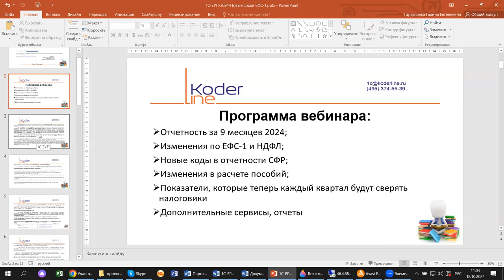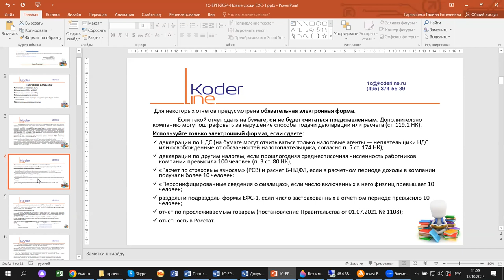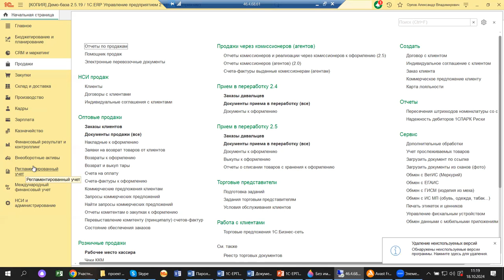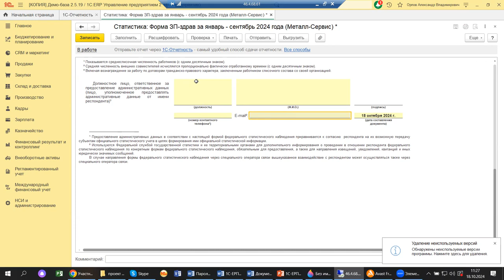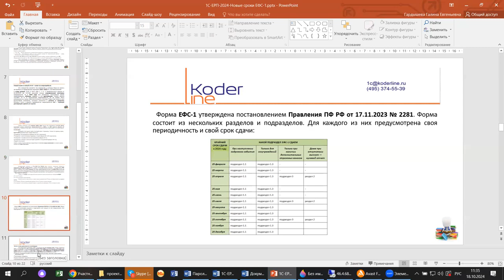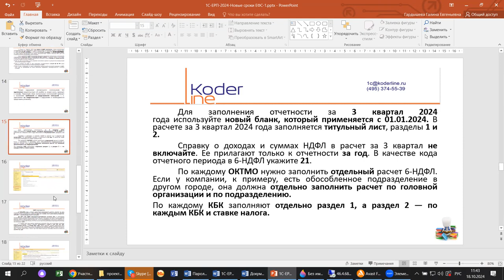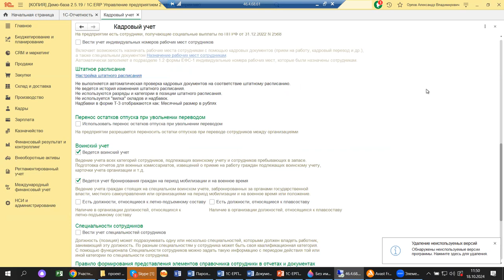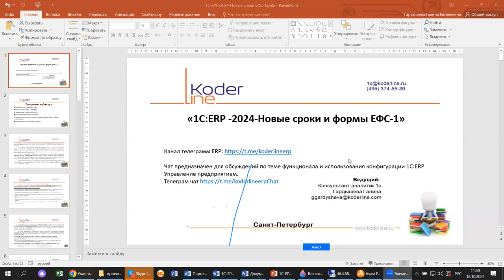Вебинар «1С:ERP 2024. Новые сроки ЕФС-1»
Компания «Кодерлайн» провела вебинар «1С:ERP 2024. Новые сроки ЕФС-1»

Описание
На примере 1С:ERP проверим, какие изменения произошли в регламентированной отчетности. На что, кроме новой формы НДФЛ, обратить внимание. Какие изменения по срокам предоставления ЕФС-1 и новым бланкам ожидают бухгалтеров в октябре 2024.

Программа
1.       Отчетность за 9 месяцев 2024;

2.       Изменения по ЕФС-1 и НДФЛ;

3.       Новые коды в отчетности СФР;

4.       Изменения в расчете пособий;

5.       Показатели, которые теперь каждый квартал будут сверять налоговики;

6.       Дополнительные сервисы, отчеты.